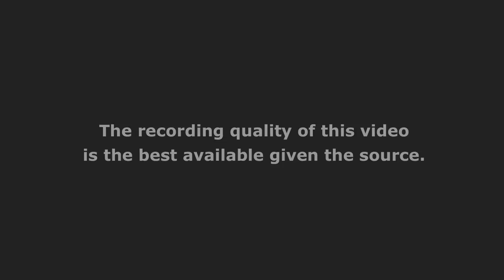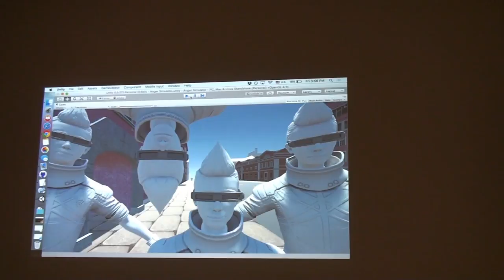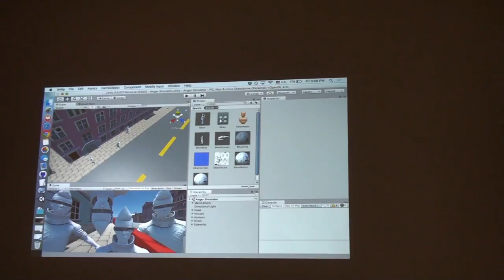Short Project: Antisocial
MIT RES.3-003 Learn to Build Your Own Videogame with the Unity Game Engine and Microsoft Kinect, IAP 2017
Instructor: MIT students

Student team presentation about their video game "Antisocial." This game is about street harassment and non-verbal communication designed to educate players about the complexities and variety of undesired socialization.